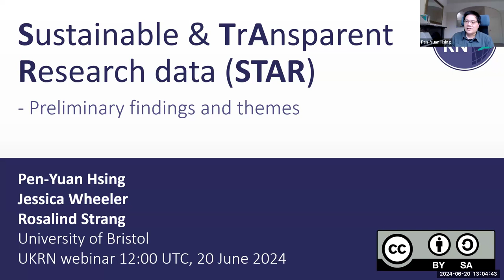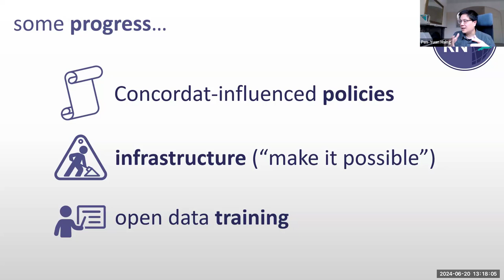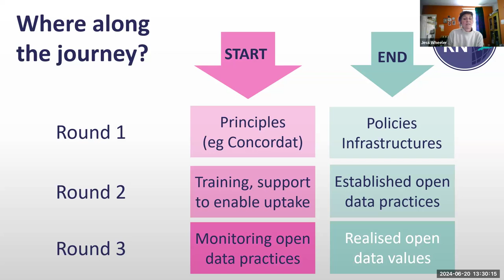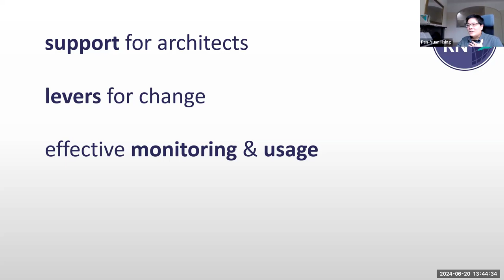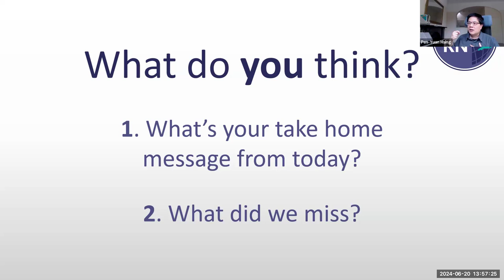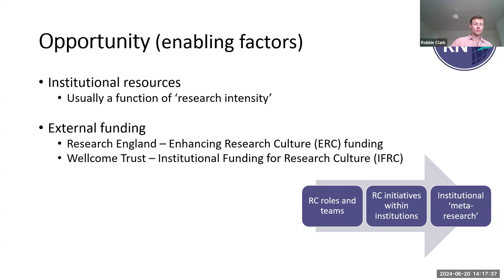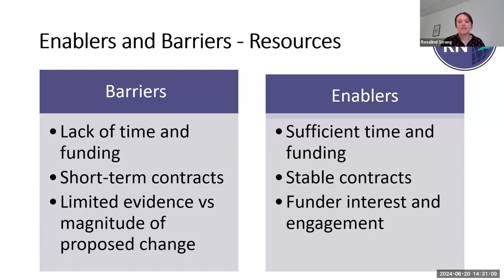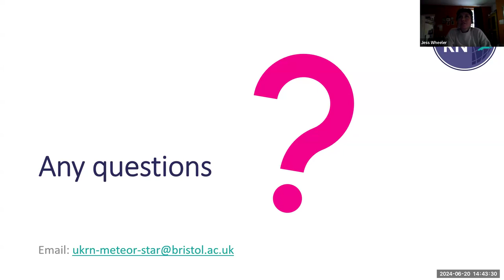JUNE 20 - UKRN: A Space Odyssey (a journey through the STAR and METEOR projects)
Start: 0:00:00
Introduction: 0:00:04
STAR project (Sustainable and TrAnsparent Research data), Pen-Yuan Hsing and Jess Wheeler: 0:00:25
METEOR project (METa-research for the Enhancement of Research culture), Ros Strang and Robbie Clark: 0:58:08
Q&A section: 1:32:20

Event Description:
The quality and rigour of research is affected by the conditions in which it takes place. For example, a culture in which constructive challenge and learning are valued is likely to lead to better research than one where they are not. An environment that includes sustained and effective support for transparent research practices such as open data is likely to lead to higher uptake of those practices.
Two UKRN projects, co-funded by UKRN’s members, are investigating these issues. They are STAR (Sustainable and TrAnsparent Research data), reviewing the arrangements institutions have in place to support open data, and METEOR (METa-research for the Enhancement of Research culture), exploring how institutions use research evidence to inform their research culture.
This webinar talks through the preliminary findings and emerging themes from each project and aims to stimulate discussion around these themes with the UKRN community during the Q&A.